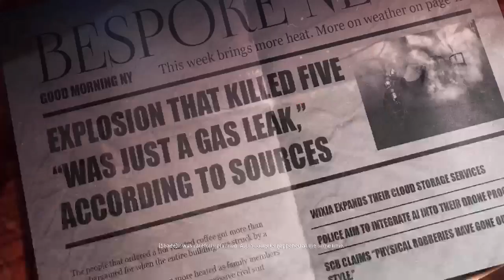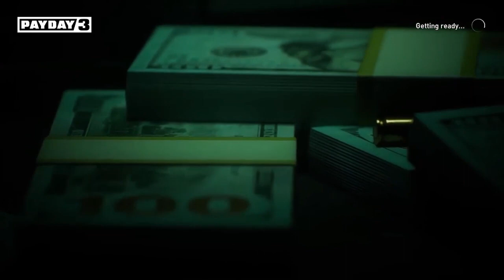Honestly one of the worst games ive played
Just genuinely terrible